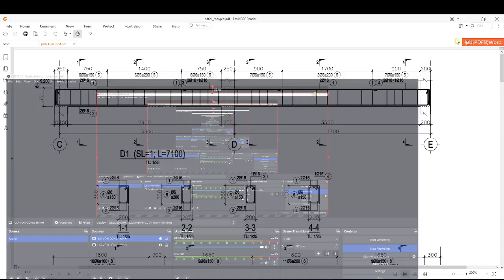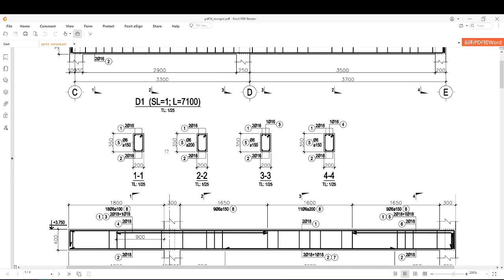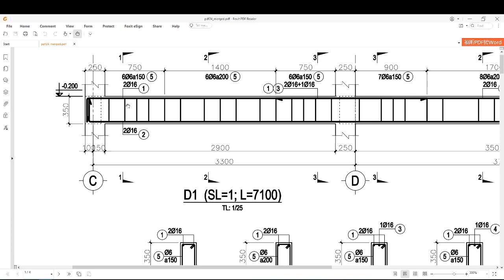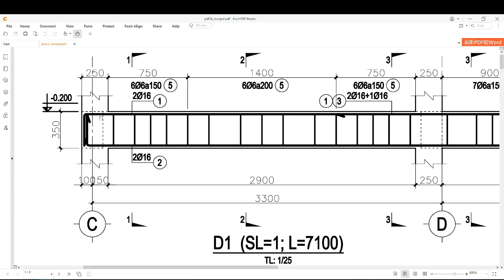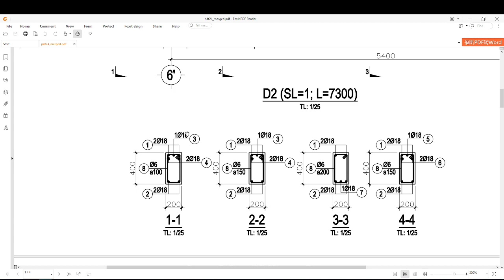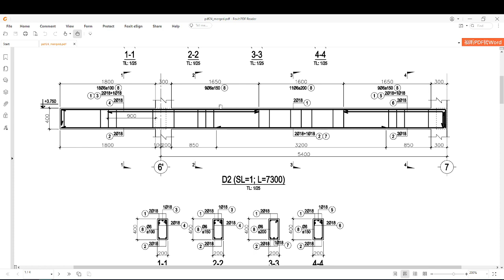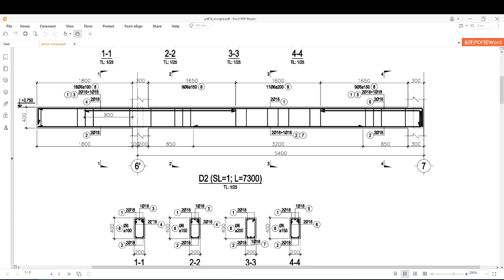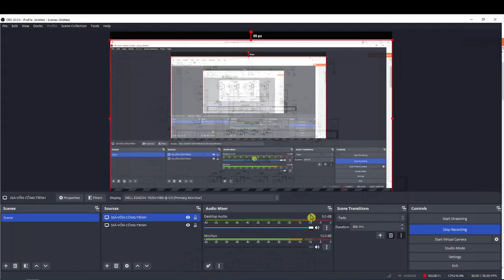Đọc bản vẽ cấu kiện dầm BTCT : Giá vốn công trình (project cost price)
Giá vốn công trình
gia von cong trình
giá xây dựng
xây dựng
kiến thức xây dựng
giá vật tư xây dựng
giá nhân công xây dựng
chi phí thi công
giá trị công trình
giá đầu thầu
giá dự thầu
thi công xây dựng
bản vẽ
# cách đọc bản vẽ
dầm bê tông cốt thép
bản vẽ dầm
bản vẽ thiết kế dầm
đọc bản vẽ
thiết kế dầm
sửa sang nhà cửa
cốt thép
cốt thép trong bê tông
bê tông cốt thép toàn khối
mác bê tông
cường độ thép
giá vật liệu xây dựng
giá thép xây dựng
giá cát xây dựng
giá đá 1x2
giá bê tông
biến động giá vật liệu
project cost price
capital price
construction material prices
concrete price
reinforced concrete beams
reinforced concrete beam drawing
Reinforced concrete beam design